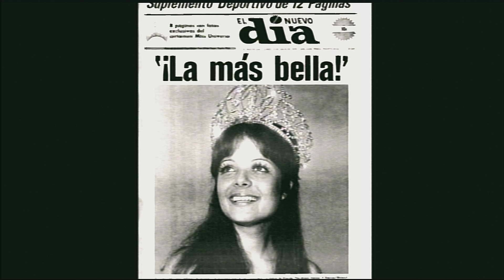Puerto Rican Day Parade